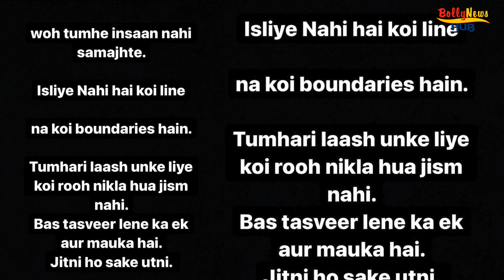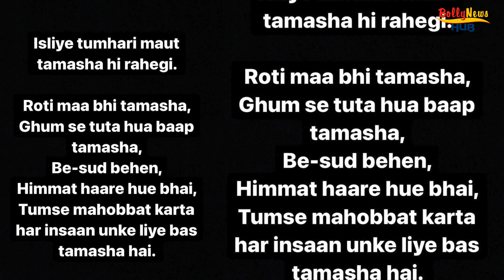Anushka Sharma's Angry Reaction On Media Coverage Of Sidharth Shukla's Funeral